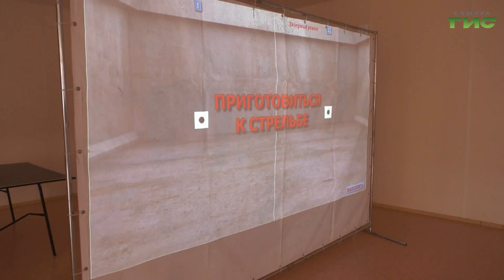В мэрии Самары обсудили итоги работы департамента физической культуры и спорта за 2022 год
Для укрепления иммунитета и здоровья горожан. В столице региона продолжается работа по федеральному проекту "Спорт - норма жизни", который является частью нацпроекта "Демография". По итогам 2022 года в Самаре число занятых физической культурой и спортом в сравнении с периодом прошлых лет увеличилось на шесть процентов. Об этом сообщили на еженедельном совещании в мэрии под руководством главы города Елены Лапушкиной. Какими видами спорта увлекаются самарцы и как работают тренеры по месту жительства - в репортаже Ольги Павловой.